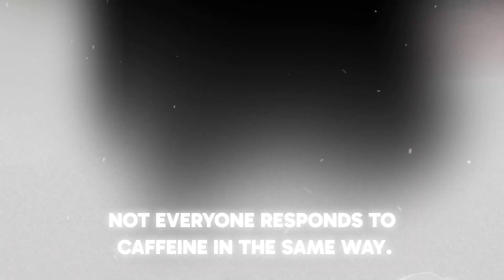Is coffee making you sleepy? Learn why in this video! 😴☕️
☕️ Do you feel sleepy after drinking coffee? Find out why in this video! Learn how caffeine affects your body and why you might experience tiredness. Watch now to understand the science behind feeling sleepy after a cup of coffee! CoffeeEffects Caffeine SleepyAfterCoffee DiureticEffect SugarCrash Tiredness ScienceBehindCoffee 🤔🔬👀